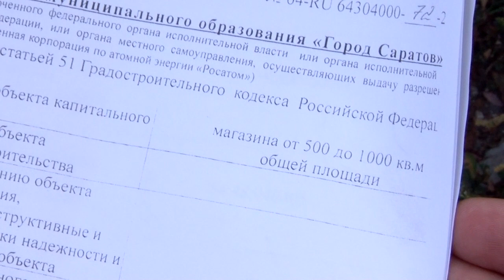Противостояние на Тархова. Строительство забора во дворе многоэтажки остановлено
Противостояние жителей дома №31 по улице Тархова и застройщиками продолжается. Об этом ИА "Взгляд-инфо" сообщил лидер инициативой группы граждан Сергей Иванов.

В понедельник жильцы записали видеообращение в адрес генерального прокурора РФ Игоря Краснова. Граждане протестуют против планов строительства магазина во дворе их многоэтажки.

Вчера представители подрядчика предприняли очередную попытку начать возведение забора вокруг будущей стройплощадки, но были остановлены гражданскими активистами.

Также накануне с гражданскими активистами встретился представитель облпрокуратуры.